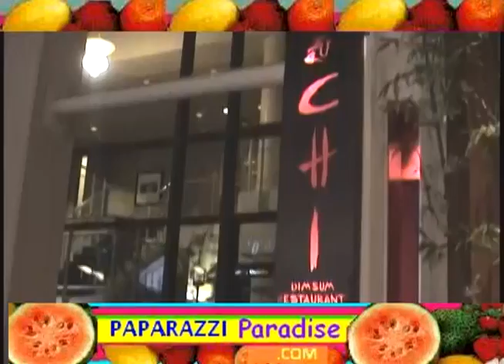Nightclub fight: NICOLE RICHIE's friend beaten by fan -- 2003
Nicole Richie's tipsy friend is beaten bloody just moments after Nicole poses for a photo with the fighter outside Chi nightclub in Los Angeles.  Nicole lets go with a verbal tirade while comforting her friend.